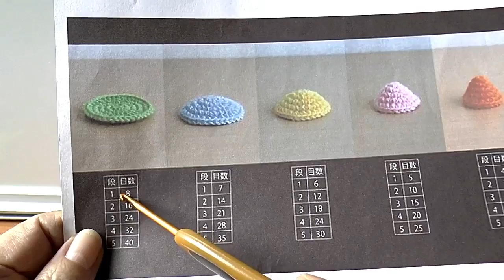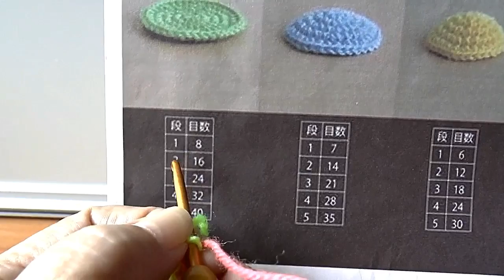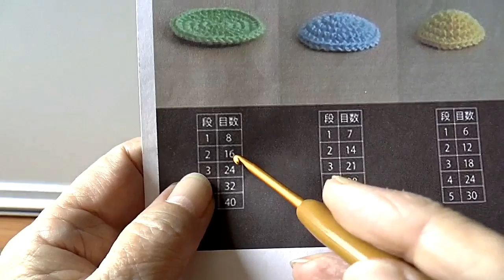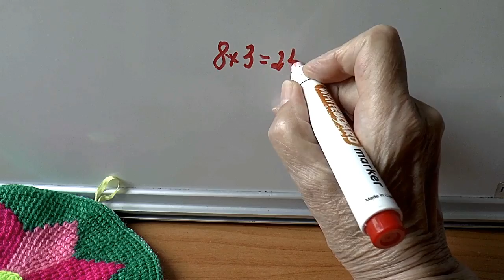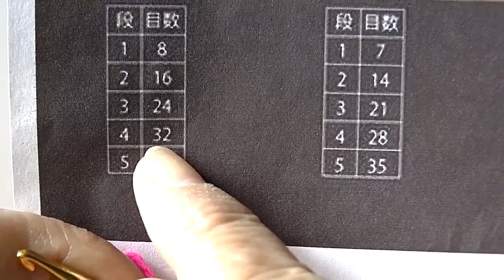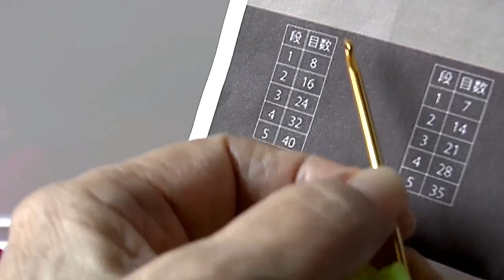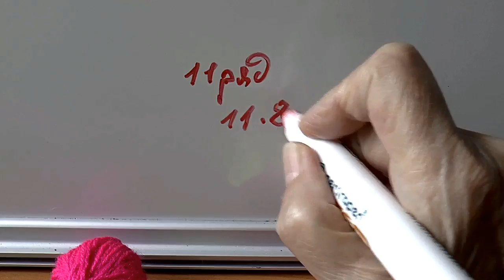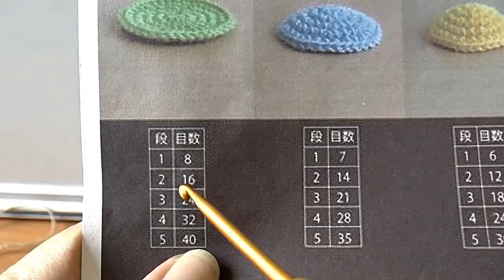Круглый узор тунисским крючком.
Узор связан тунисским крючком 3,0 мм; пряжа производства "Пехорка" Детская новинка; в 50 г 200 метров. по времени 42-31. Узор применила при вязании подставки под горячее. Диаметр подставки 16,5 см. Тунисский крючок 3, 0 мм.

Узор в виде восьмиконечной звезды я подсмотрела на керамической плитке. Такой узор мне очень понравился и я решила его обязательно связать. Были трудности в расчетах именно на восемь частей, но все получилось. Конечно я и сама рада, что разобралась с этим узором тунисским крючком. А теперь делюсь и со всеми.

Узор в виде цветка мне тоже понравился и я решила и его предложить вам связать тунисским крючком.